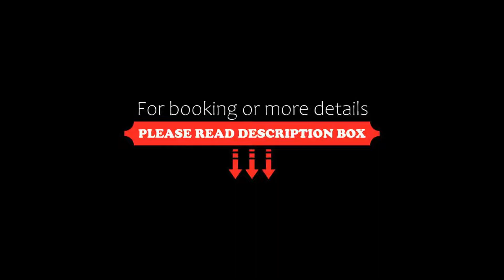Hotel Ristorante Brusco, Caldiero, Italy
About Property:
Set a 5-minute drive from Caldiero and 15 km from Verona, Hotel Ristorante Brusco offers a restaurant and classic-style accommodation with air conditioning. Free Wi-Fi is available throughout.
Rooms at the Ristorante Brusco Hotel feature a TV, desk and private bathroom with a hairdryer and free toiletries.
An international buffet breakfast is served daily. The restaurant specialises in typical Veneto cuisine.
The property provides free private parking ...
Property Type: Hotel
Address: Via Strà 118, 37042 Caldiero, Italy
Searching For
1. Hotel Ristorante Brusco - Caldiero - Italy
2. Hotel Ristorante Brusco - Caldiero - Italy Address
3. Hotel Ristorante Brusco - Caldiero - Italy Rooms
4. Hotel Ristorante Brusco - Caldiero - Italy Amenities
5. Hotel Ristorante Brusco - Caldiero - Italy Offers and Deals
Audio Credit:
Track Title: Subway Dreams
Artist: Dan Henig